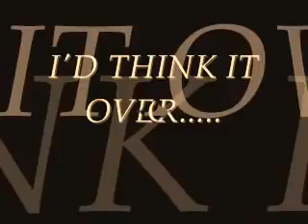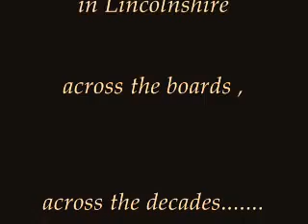sam fletcher i'd think it over